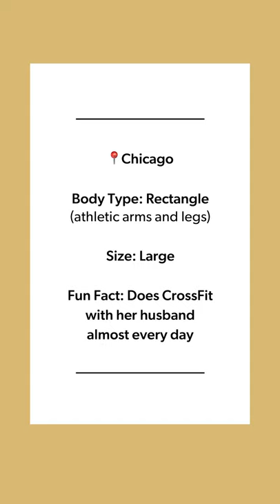Styling Cardigans for your Body Type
Meet Mel: curvy style expert and host of Style Curve—our newest EVEREVE TV series. Sweater weather is in full swing, and this week she’s giving you the low-down on choosing the right cardigan for you! Item links & details below!

See the full selection of clothing and shoes featured in this video at EVEREVE.com:

0:00 // Intro

0:07 // Look 1

3:30 // Look 2

6:52 // Look 3